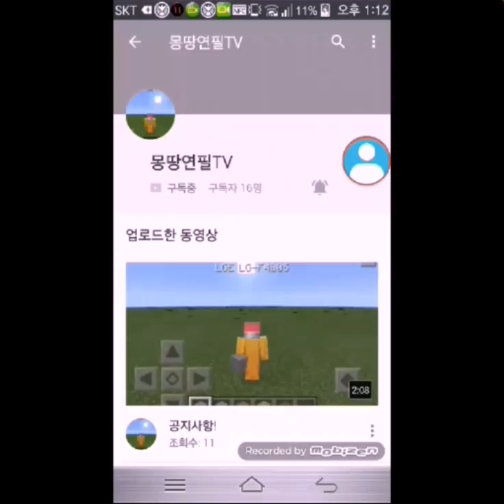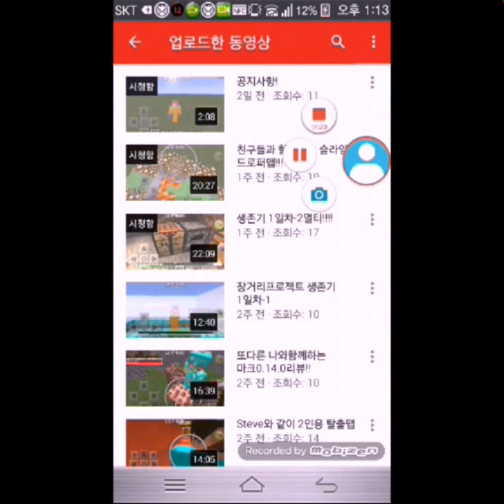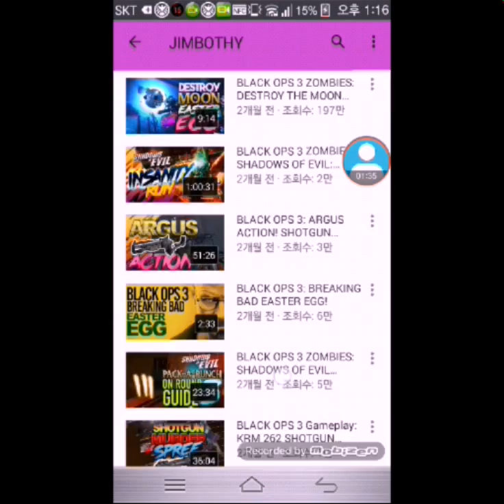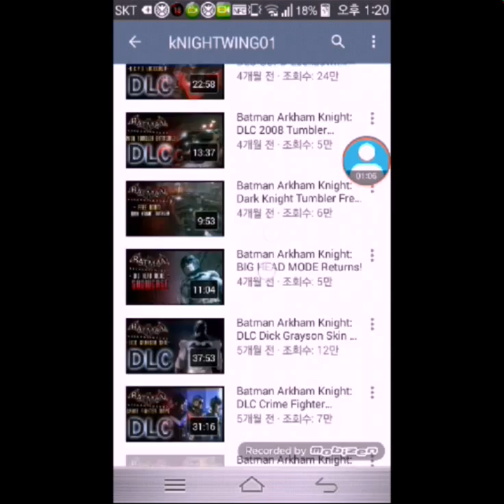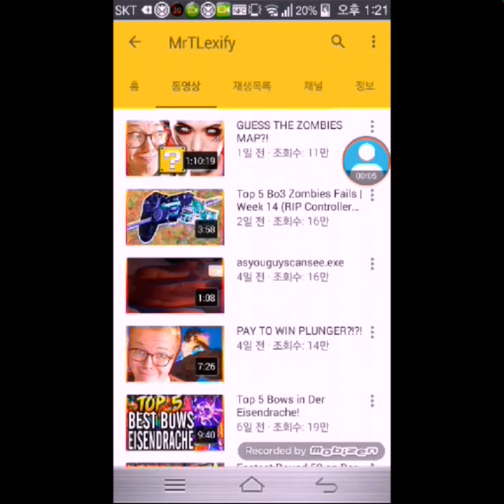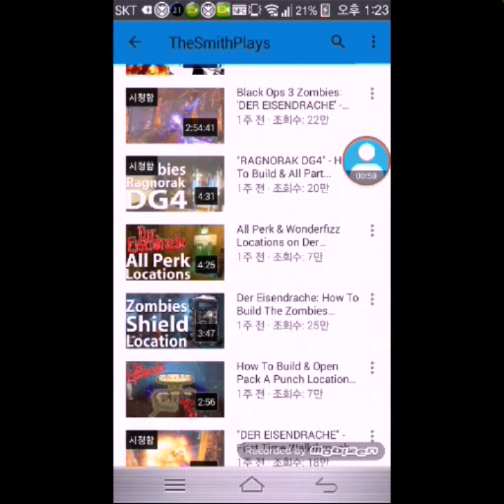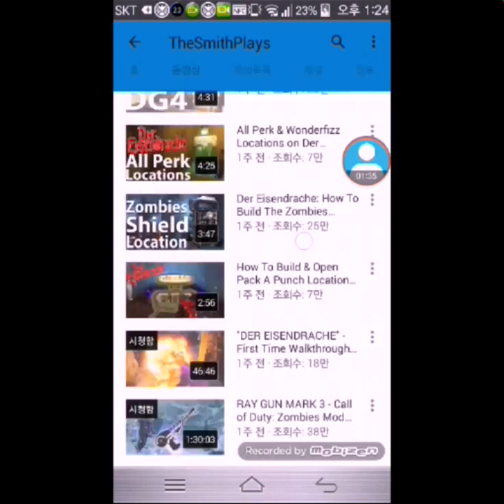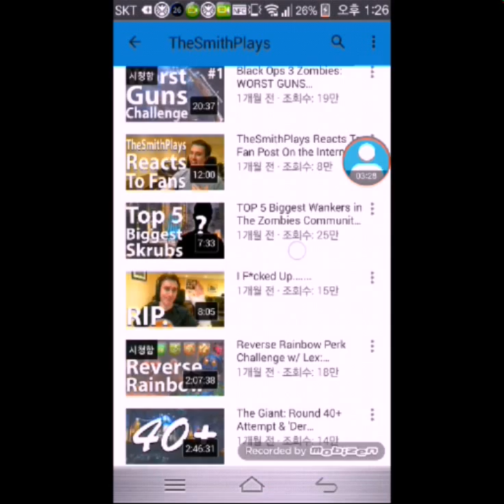TOP 5 YOUTUBERS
Today,let's do another top5!this time it's about top 5 my favorite  youtubers who does games.again,I dont have anything personal with these youtubers,they are also one of my favorite youtubers and it was really hard for me to decide which youtuber comes in which position.